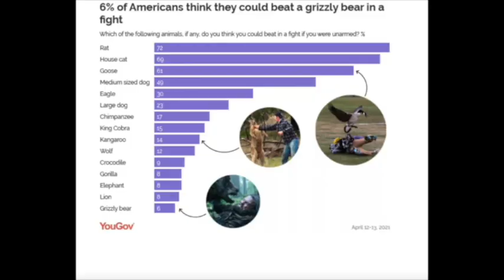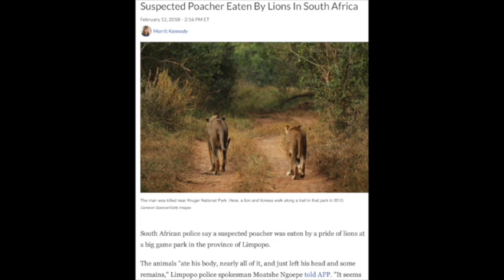Beast (2022) Review - Humans Have The Lion's Share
READ THE DESCRIPTION BEFORE WATCHING:
If you haven't watched the movie before coming to this review, I strongly urge you to watch the movie before watching this review.
(I tried to cover key points that stood out and I realize I did miss some elements, sorry about that. There was also some things I realized I didn't say and examples/clarifications that I didn't include that I originally planned on having in the review. Sorry about that.)
(Apologies if I repeat anything or say similar things that other YouTubers/content creators have said, the points I mention were what I thought was key and I managed to include.)
(Sorry for any/all voice cracks, stammering, stuttering, etc. I've been trying to work on this and stay more focused in what I say, I just know I do slip up more than once.)